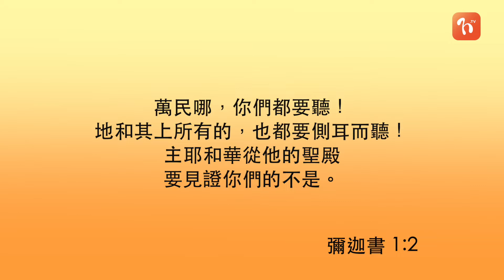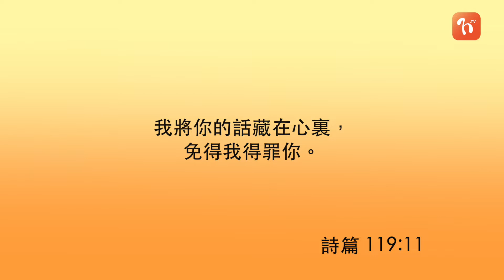《每日與主同行 2》 彌迦書(1) - 何志滌牧師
講者: 何志滌牧師
📕今日讀經 (彌迦書1-3章)

由於當時的百姓不聽耶和華的訓誨，先知彌迦便告誡百姓要聽耶和華的教導。我們若不聽神的說話，我們很容易便用自己的準則去行事為人，不能與世人分別為聖了。 神的話是我們腳前的燈，是我們路上的光。 唯有神的話，才能給予我們人生幫助。

💬彌迦先知一開始便叫以色列民「聽」! 在一個聲音太多的世代中，每日「聽」神的話語為何更見重要? 你渴望直接「聽」神的話嗎? 立志每日讀經吧!
🎯每日讀經，每日抽幾分鐘聆聽教牧的研經靈修分享，一年365日讓主的話語滋潤心田! 你想每朝以WhatsApp接收靈修信息嗎? 發個信息到☎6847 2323👉🏻同我哋講聲: Hi! 我要每日靠主而行啦! 🙏🏻🙌🏻